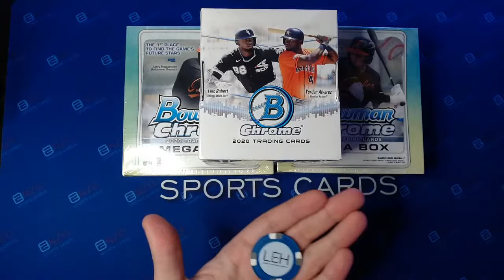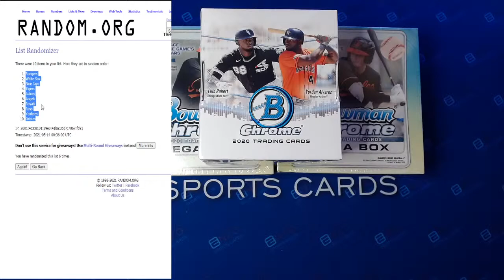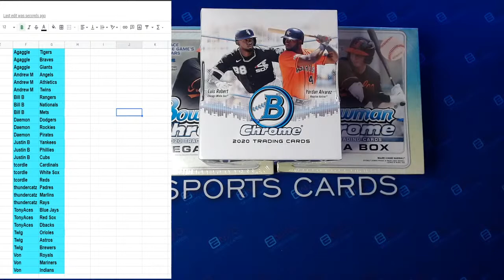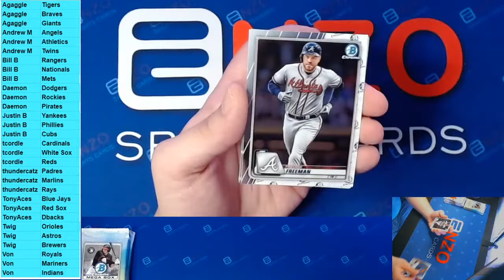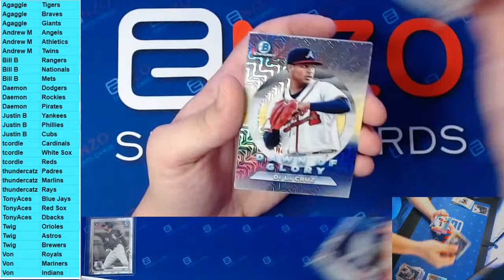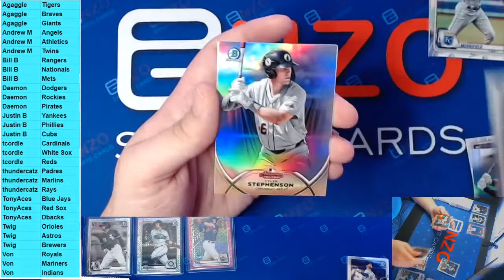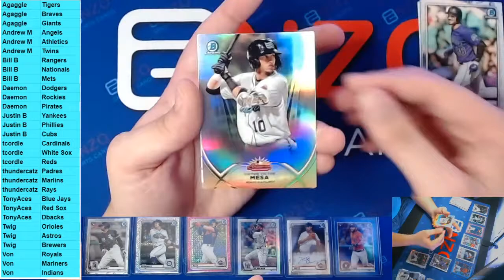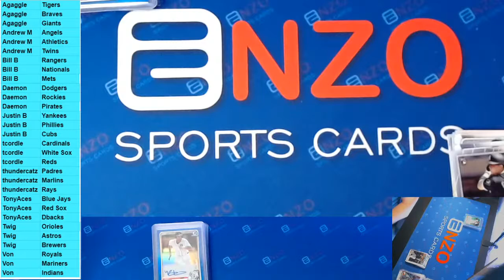Bowman Chrome Mixer #1 5-13-21